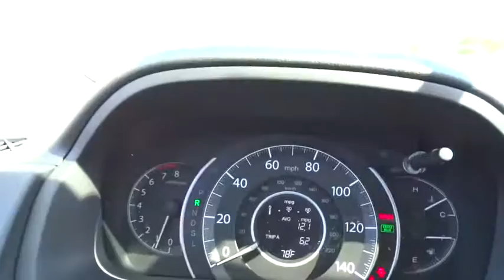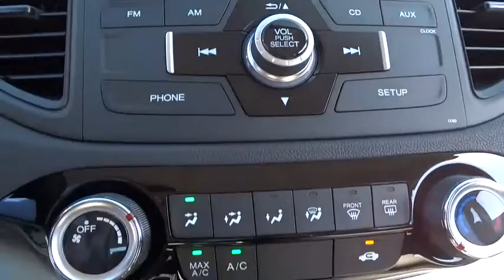2016 Honda CR-V Wilson, New Bern, Goldsboro, Greenville, Rocky Mount, NC BH21481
2016 Honda CR-V
2016 Honda CR-V 2WD 5dr LX - Stock#: BH21481 - VIN#: 2HKRM3H3XGH558138

EPA 33 MPG Hwy/26 MPG City! LX trim, Modern Steel Metallic exterior and Gray interior. Back-Up Camera, Bluetooth, CD Player, iPod/MP3 Input, Edmunds.com explains Everyday usability is the driving force behind the CR-V's interior design. The wide doors allow for easy ingress and egress, and head- and legroom are ample for front and outboard rear passengers.. Warranty 5 yrs/60k Miles - Drivetrain Warranty; CLICK ME! KEY FEATURES INCLUDE: Back-Up Camera, iPod/MP3 Input, Bluetooth, CD Player. MP3 Player, Keyless Entry, Child Safety Locks, Steering Wheel Controls, Electronic Stability Control. Honda LX with Modern Steel Metallic exterior and Gray interior features a 4 Cylinder Engine with 185 HP at 6400 RPM*. EXPERTS ARE SAYING: Everyday usability is the driving force behind the CR-V's interior design. The wide doors allow for easy ingress and egress, and head- and legroom are ample for front and outboard rear passengers. -Edmunds.com. Great Gas Mileage: 33 MPG Hwy. VISIT US TODAY: One of the top Honda dealerships in Eastern, NC, Bob Barbour Honda has joined the Hendrick Automotive Group team as the new Barbour-Hendrick Honda Greenville. We have a caring and courteous staff that strives to always be professional and service your needs as the customer both today and tomorrow! If you happen to be in the market for a new or used car, then feel free to pay us a visit! We're always happy to answer any questions you might have and set up a test drive. The price does not include tax, tag, dealer administration fee of 649.00 and dealer installed accessories. Horsepower calculations based on trim engine configuration. Fuel economy calculations based on original manufacturer data for trim engine configuration. Please confirm the accuracy of the included equipment by calling us prior to purchase.